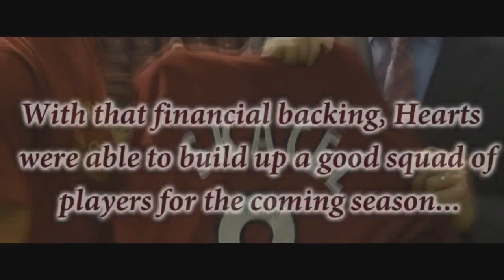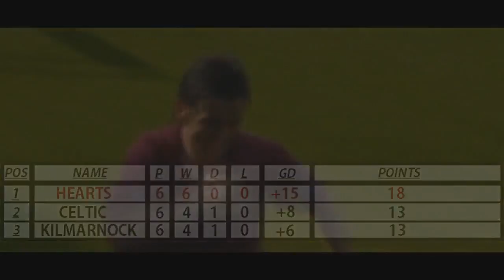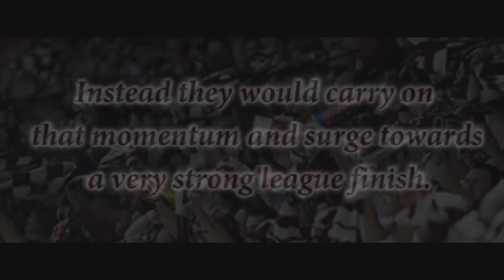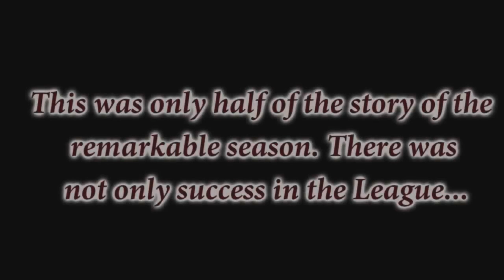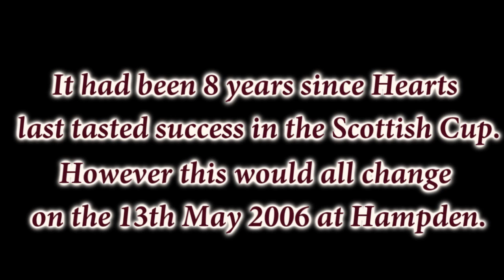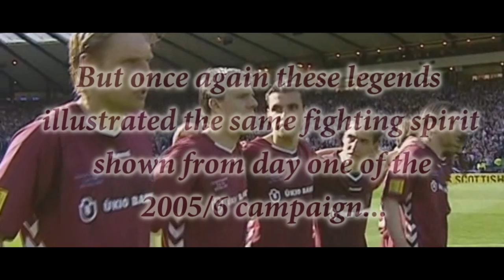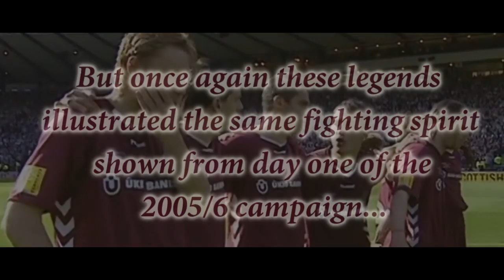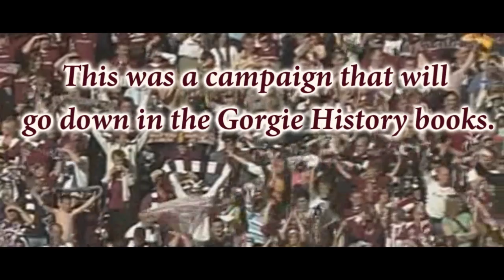The Incredible Season (FULL MOVIE EDITION) - Hearts Hearts Glorious Hearts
Megavideo of that season in 2005/6